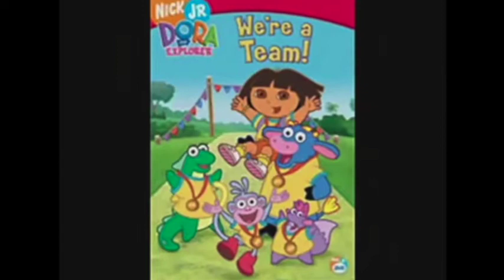Dora The Explorer Hello Song iMovie Video Editor